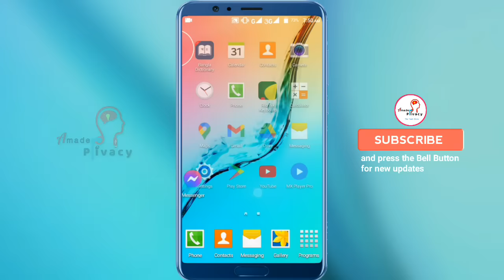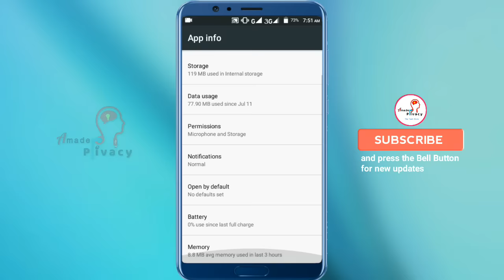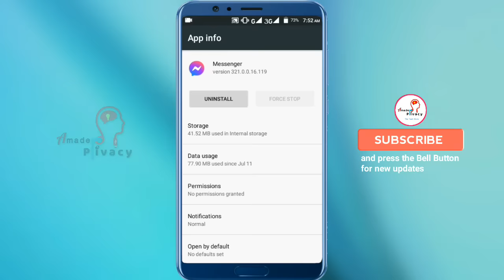How to Solve Messenger Problem 2021 | Facebook Messenger Problem Solve | Messenger Problem Solution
Learn how to fix Messenger problem 2021 and Messenger solve problem. New Facebook messenger problem solve or how to massenger connection problem.

AMADER PRIVACY